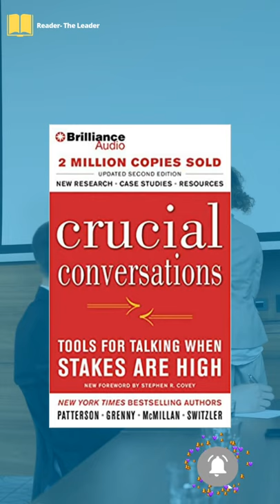5 Best books 📚 for communicate better || improve communication skill easily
5 Best books 📚 for communicate better
5)
4)
3)
2)
1)